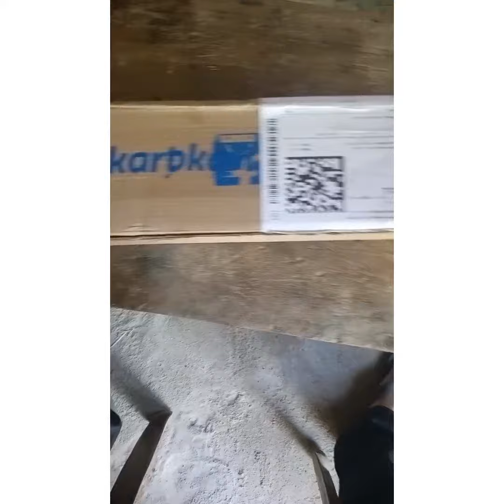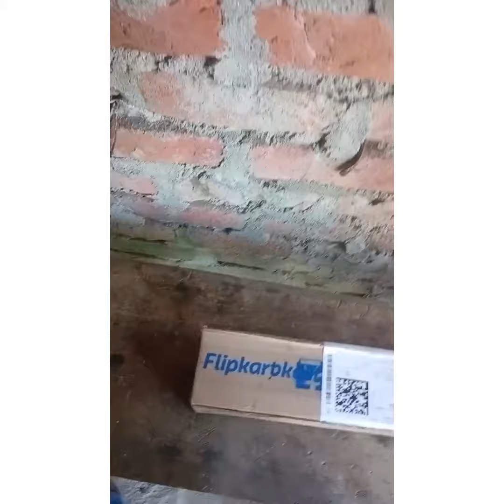selfie stick with tripod and Bluetooth unboxing सोच से भी सस्ता luggage box